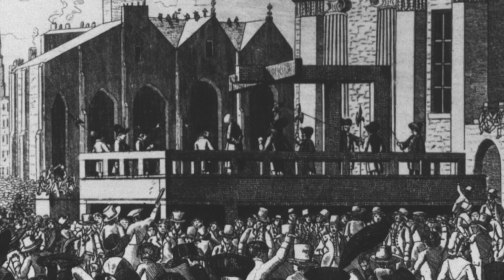The English Common Law of Seditious Libel: Freedom of Expression, Part 6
The English common law of seditious libel made it a crime to publish anything that might injure the reputation of the government.

60-Second Civics, Episode 4328: April 29, 2021 (rebroadcast)

Images: Slides 1 and 3: English: "John Wilkes Esq; before the Court of King's Bench, engraving from The Gentleman's Magazine for May 1768," Wikimedia Commons; Slide 2: Center for Civic Education and Canva; Slide 4:  National Library of Medicine; Slide 5:  The Everett Collection/Canva; Slide 6: Center for Civic Education, T-Mobile (logo), and Canva;  Slide 7: Center for Civic Education and Canva.